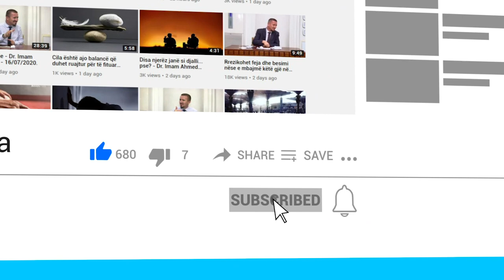Si do ta trajtojë Allahu besimtarin në Ditën e Llogarisë? - Dr. Imam Ahmed Kalaja